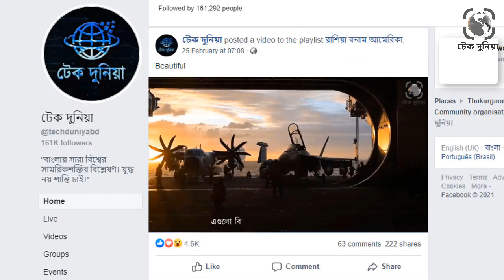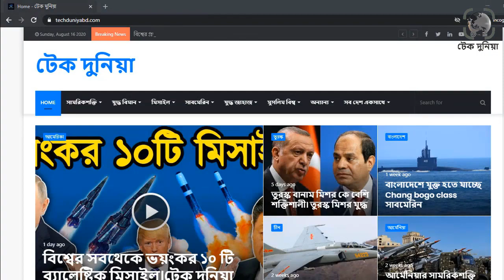ইরানের হাতে বন্দী আমেরিকা। ইরান কিভাবে পুরো বিশ্বকে চাইলেই জিম্মি করে রাখতে পারে। টেক দুনিয়া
আমেরিকাসহ পশ্চিমা দেশগুলো ইরানকে অনেক হুমকি ধামকি দিলেও কখনও ইরান আক্রমণ করে না৷ পশ্চিমারা ইরানে আক্রমণ না করার অনেকগুলো কারন আছে৷ তবে ইরানকে আক্রমণ না করার প্রধান এবং সবথেকে বড় কারন হরমুজ প্রণালী! ইরান যেকোন ধরনের আক্রমণের শিকার হলেই আগে হরমুজ প্রণালী বন্ধ করে দিবে৷
আর হরমুজ প্রণালী বন্ধ করে দেওয়া মানে গোটা বিশ্বে তেলের সাপ্লাই বন্ধ হওয়ায়৷ আর তেলের সাাপ্লাই বন্ধ মানেই বিশ্বজুড়ে বিপর্যয় নেমে আসা৷ কিছুদিন আগে ব্রিটেন তাদের জিব্রাল্টারের কাছে ইরানের তেলে ট্যাংকার আটক করলে ইরানও হরমুজ প্রণালীতে ব্রিটিশ ট্যাংকার আটক করেছিলো৷ অর্থাৎ হরমুজ প্রণালীতে ইরানের সামরিক উপস্থিতি নিয়ে সব সময়ই দুশ্চিন্তায় থাকে পশ্চিমারা৷ কিন্তু ইরান কিভাবে হরমুজ প্রণালী বন্ধ করে দেওয়ার ক্ষমতা রাখে? ইরান কিভাবে পুরো বিশ্বকে জিম্মি করার ক্ষমতা রাখে তা জানতে পুরো ভিডিওটি দেখতে থাকুন৷ইরানের হাতে বন্দী আমেরিকা। ইরান কিভাবে পুরো বিশ্বকে চাইলেই জিম্মি করে রাখতে পারে। ইরানের হরমুজ প্রনালী।টেক দুনিয়া